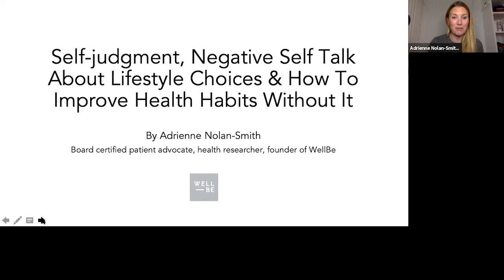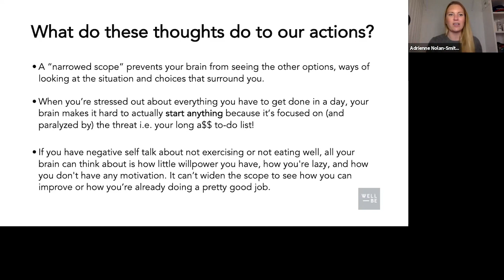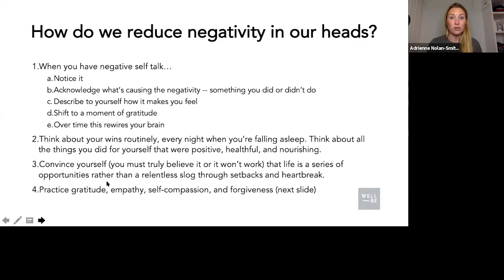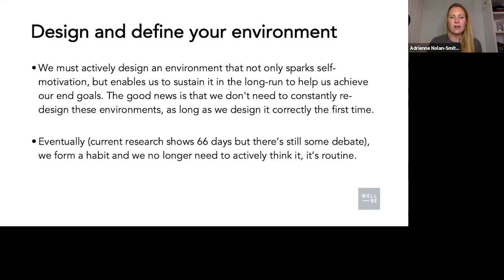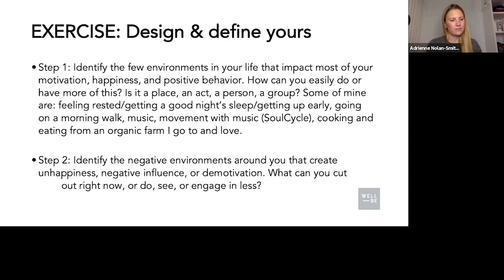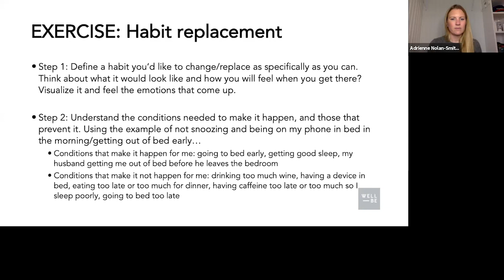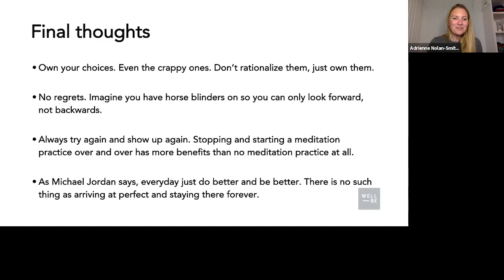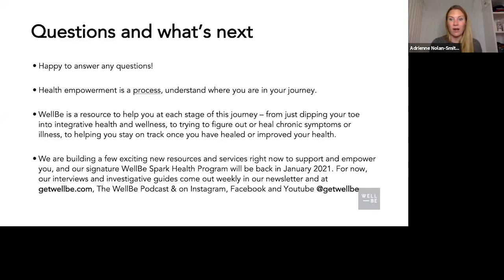Webinar: Overcoming Shame and Self-Judgment to Make Lasting Healthy Changes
This is a recorded version of a free webinar hosted by Adrienne Nolan-Smith on the topic of overcoming shame and self-judgment to make healthy lifestyle changes. Packed with research and actionable insights on how to cope with negative self-talk and start achieving your goals.